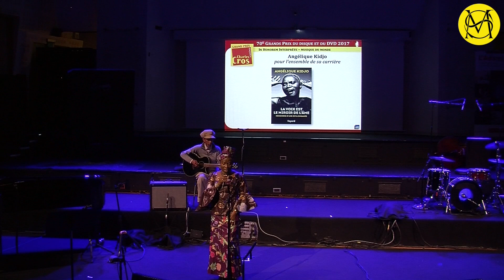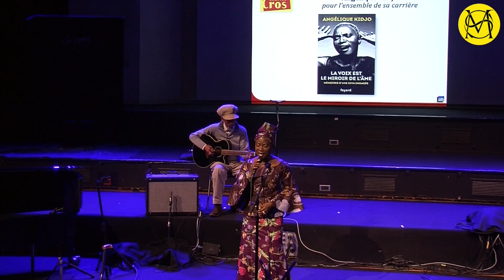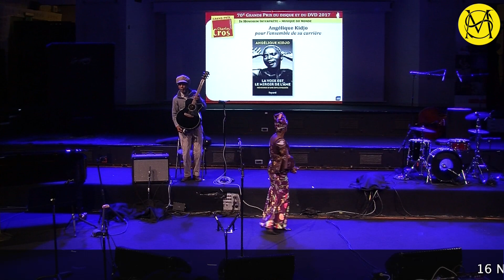Angelique KIDJO - MALAIKA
Angelique KIDJO chante Malaika à la cérémonie des remises des Grands Prix de l'Académie Charles Cros 2017

PRIX IN HONOREM INTERPRÈTES - MUSIQUES DU MONDE

à Angélique Kidjo  pour l’ensemble de sa carrière, à l’occasion de la publication en français de La voix est le miroir de l’âme : Mémoires d’une diva engagée (1 Livre Fayard)

Live: Angélique Kidjo est accompagnée à la guitare par JOAO MOTA